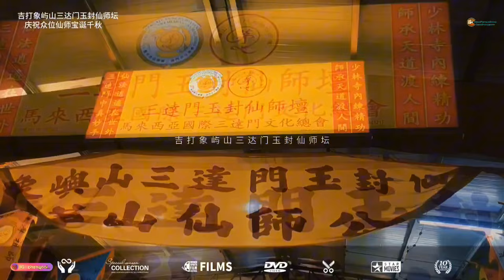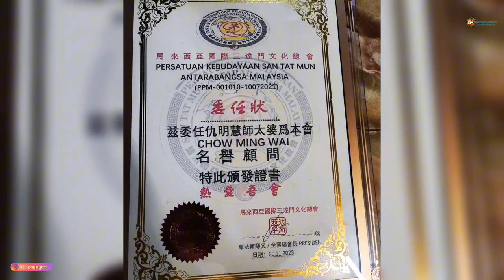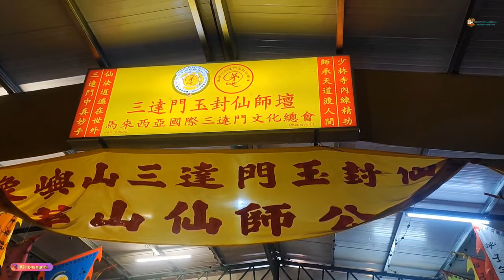怪談 46 : 馬來西亞吉打亞羅士打 象嶼山三逹門玉封仙師壇慶祝眾位仙師寶誕千秋 ~ 同道交流 & 吉打东江月蔗芭龙狮团贺寿 2023 年 槟城鬼王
来只各地的同道交流